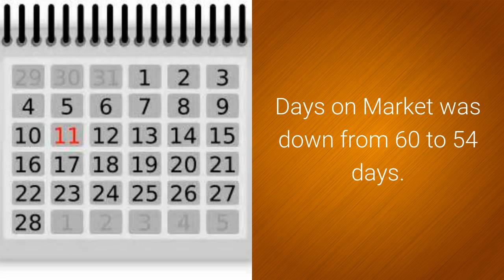Oro Valley, AZ Market Update JUNE 2016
Oro Valley, AZ real estate market update for JUNE 2016 had almost a 2% increase in the Median Sales Price compared to May for Single Family Residence (SFR).